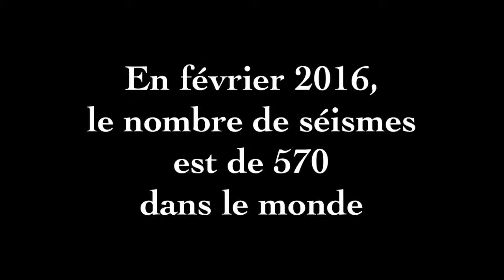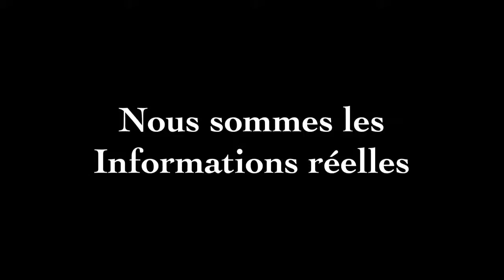bulletin février 2016